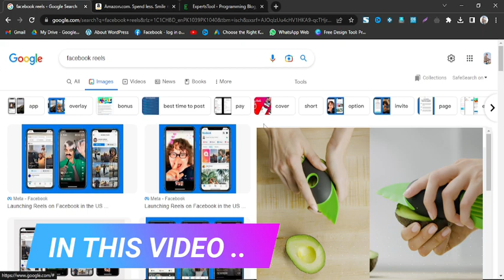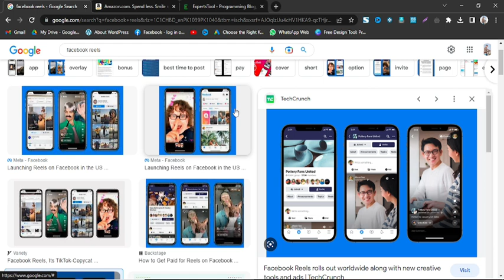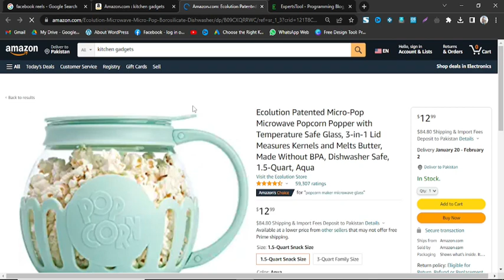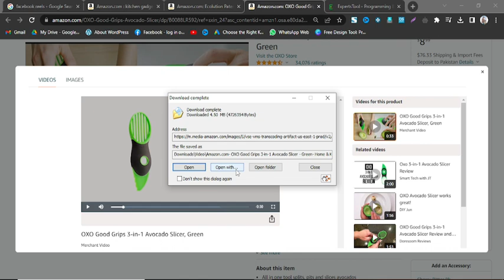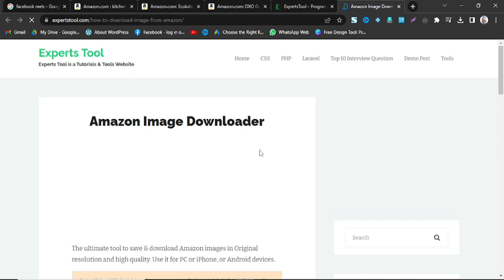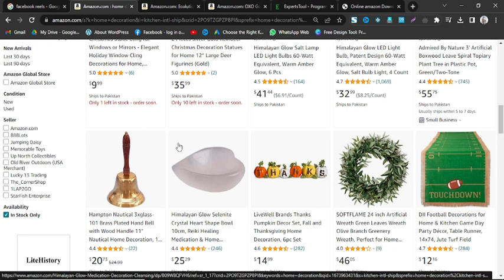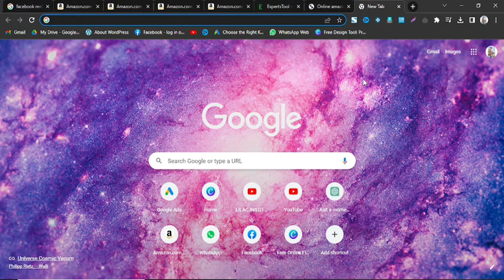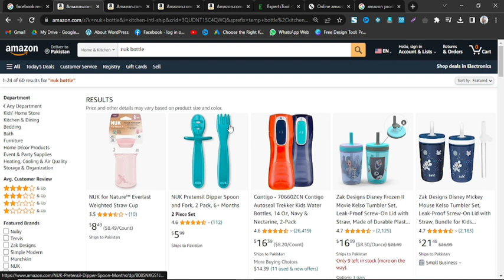Content For Facebook Reels To Get Million Followers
WELCOME TO LILAC INSTITUTE! My name is MUHAMMAD AQIB MUNIR and the purpose of my channel is to show you the right way. This channel is for all those who want to learn and succeed. You can be successful by taking full advantage of the content provides on my channel.
I have brought you a free Amazon course in which you will be taught Amazon for free. The purpose of the Amazon Lecture is to guide you. I hope you can understand Amazon better. It will consist of professional course.
In this channel I will help you to learn
There are many free course will be upload with the time

DROPSHIPPING
AMAZON WHOLESALE
ONLINE ARBITRAGE
VIDEO EDITING
YOUTUBE SEO
YOUTUBE CHANNEL CREATION
WORDPRESS